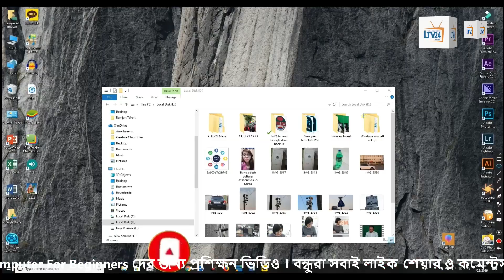computer for beginners part 1, How to make a complete desktop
কম্পিউটার এ একেবারে প্রথম লেভেলের বন্ধুদের জন্য আমাদের প্রথম প্রয়াস কম্পিউটার এর হার্ডওয়ার নিয়ে । আজকের এই ভিডিওতে আলোচনা করা হয়েছে একটি ডেস্কটপ কম্পিউটার বানাতে আমাদের কি কি ডিভাইস লাগবে ।
পরবর্তী ভিডিওতে আমরা দেখাবো কিভাবে এই ডিভাইস গুলোকে সংযোজন করা হয় । এরপর দেখাবো কিভাবে সিষ্টেম দেওয়া হয় । এভাবে ষ্টেপ বাই ষ্টেপ অনেক তথ্য নিয়ে আসবো বন্ধুরা।
বন্ধুরা একটা ভিডিও বানাতে যেমন কষ্ট তেমনি অর্থ ও সময় ব্যায় হয় । আর এই সব কিছুই সার্থক হবে আপনাদের অনুপ্রেরনার উপর ।
বন্ধুরা অবশ্যই লাইক শেয়ার কমেন্ট করে সহযোগিতা করিবেন ।